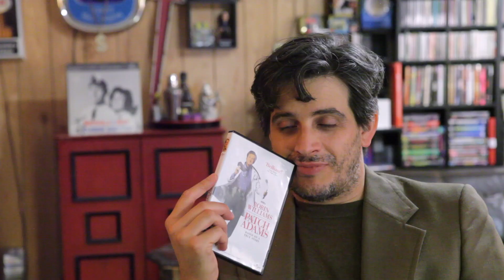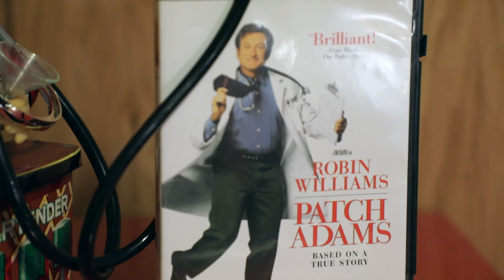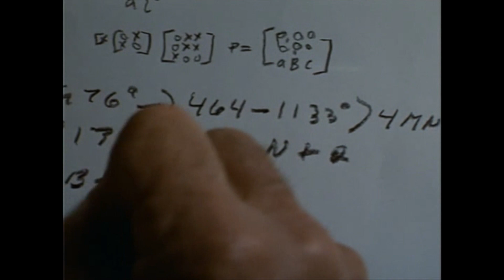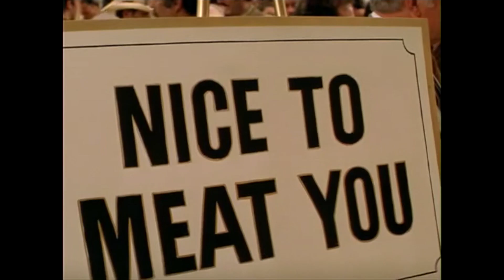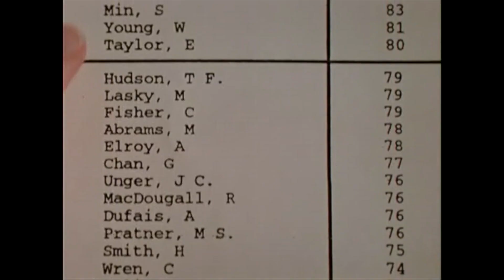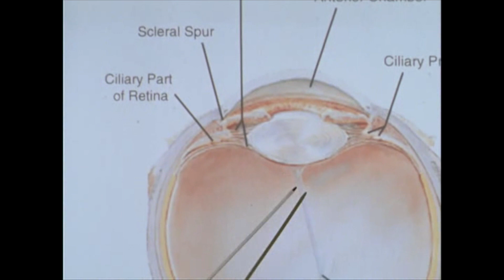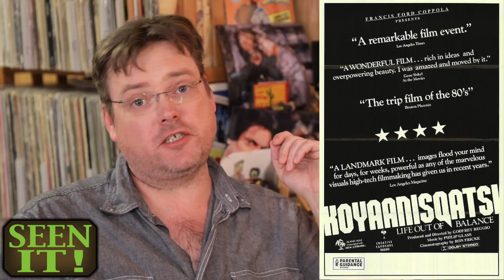Patch Adams | Welcome To The Basement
Hang onto your heartstrings, because those suckers are about to be tugged. Robin Williams is about to infect the basement with heart and hilarity as we watch Patch Adams.
In Seen It, the theme is Craig Hasn’t Seen It, but then Craig turns the tables!